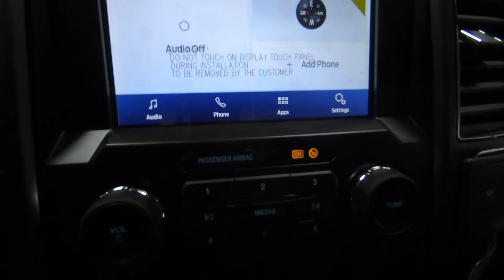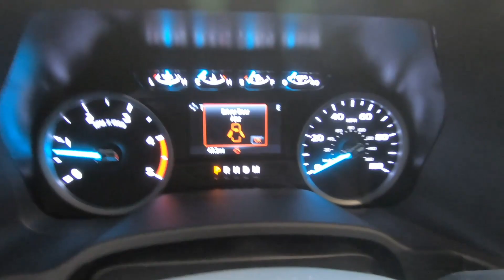2022 FORD SUPER DUTY F-350 DRW XLT - New Truck For Sale - Columbus, OH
Please visit Ricart Ford to view this New ICONIC SILVER METALLIC 2022 FORD SUPER DUTY F-350 DRW XLT for sale near Columbus, Ohio.

Stock #: FTN4786

Description:
2022 FORD SUPER DUTY F-350 DRW XLT
New 2022 Ford Super Duty F-350 DRW Truck is For Sale in Columbus, Ohio. This model has a Power Stroke 6.7L V8 DI 32V OHV Turbodiesel engine, Automatic transmission, and is finished in Silver paint. Whatever questions you might have about this vehicle, you can be certain that our sales advisors can assist you every step of the way. On top of that, our financing experts are prepared to help you find the lease or finance option that is right for you. Find us at 4255 S Hamilton Road in Columbus, OH 43125, servicing customers throughout Central Ohio.